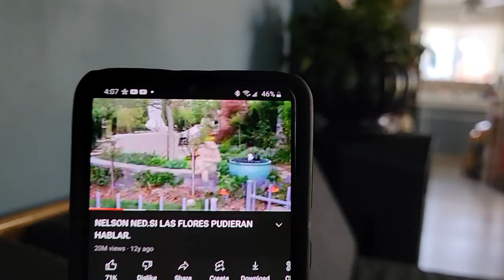Si las flores pudieran hablar Los Angeles Negros Los Angeles California 2022.